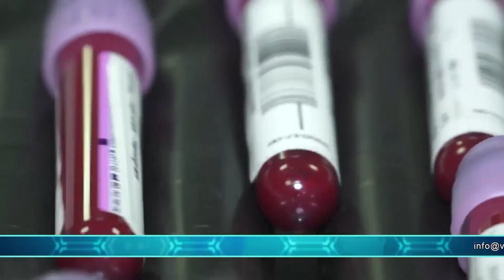V&T eps32 GOP